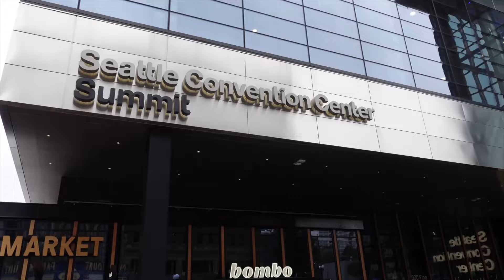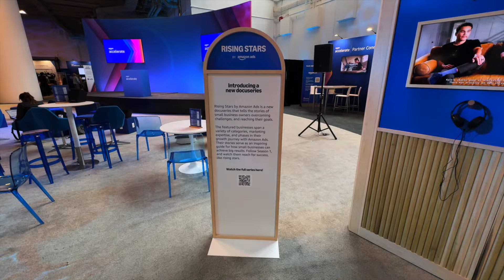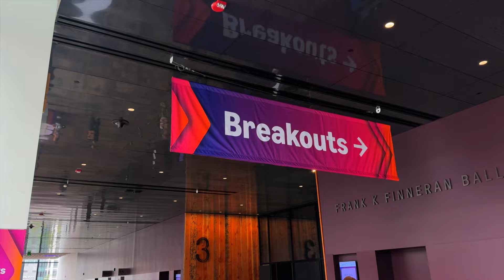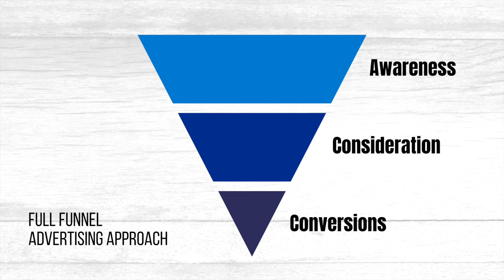Amazon Accelerate 2024: Day In The Life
Join me for a day in the life at Amazon Accelerate 2024! In this video, I'll show you what the conference is like, major announcements, and recaps from a few breakout sessions that I attended.